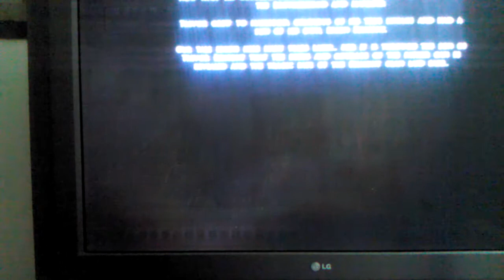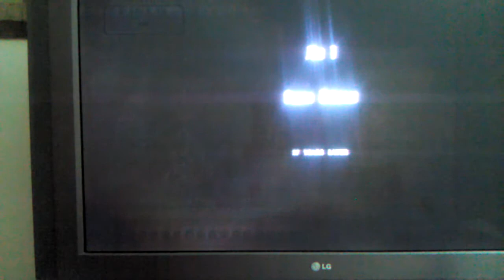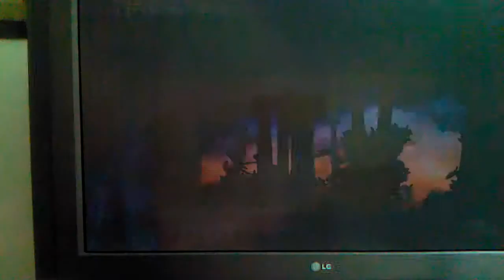Castlevania Lords of shadow mirror of fate demo